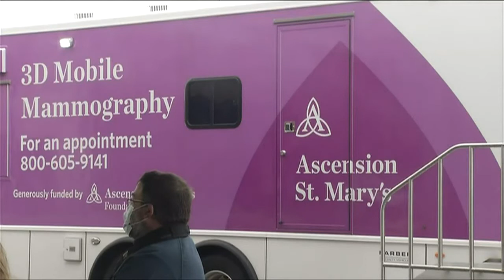Battling Breast Cancer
A Mid-Michigan hospital is adding a new tool to aid in the battle against breast cancer.